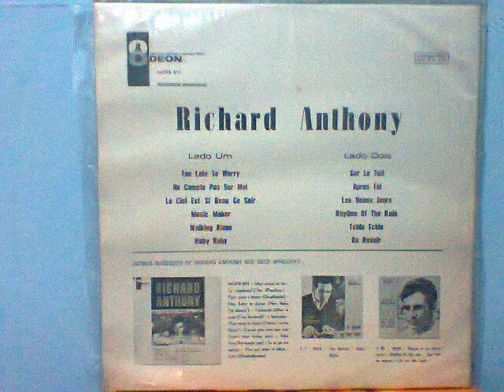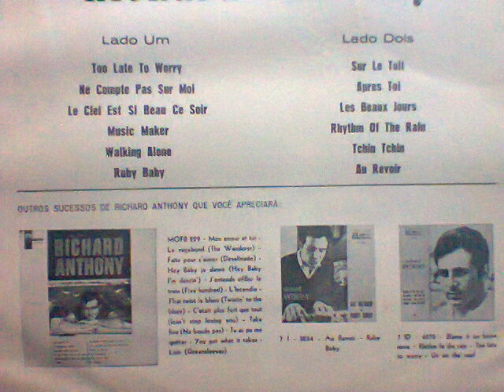Richard Anthony - Music Maker (Lp Mono 1964)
Essa postagem vai para a lucillehan, que pediu essa música!!!

This post goes to the lucillehan, who requested this song!!!